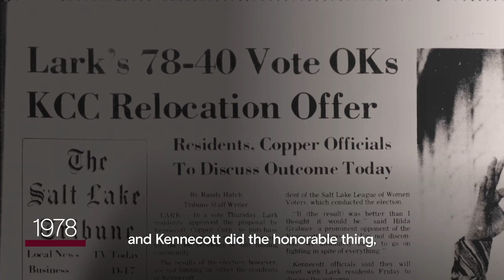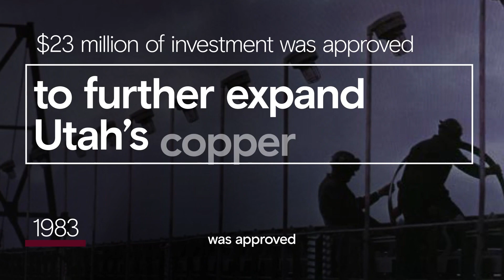Kennecott 120 Anniversary - Decade eight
We're celebrating our 120th anniversary by taking a look back on the trials and triumphs that made us. Decade eight of our history was marked by big tests and bold moves.

Between 1973 and 1983, copper prices were in decline and it was clear big changes were needed. Our Chairman Thomas Barrow led a revival with the completion of the Garfield smelter and a radical rebuild of the mine to improve efficiency. Then, the sale of Kennecott to Standard Oil of Ohio saved our operations from a deep recession.

In 1983 a $23 million was approved to further expand Utah's copper supply, getting us back on the road to better things.